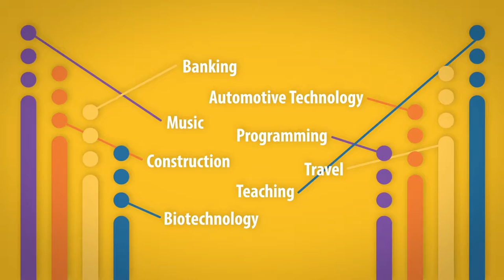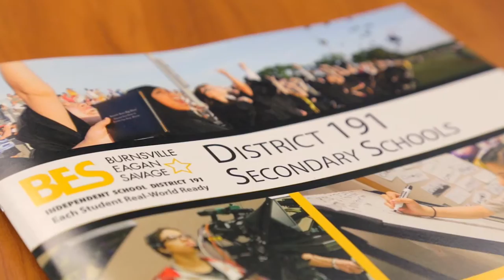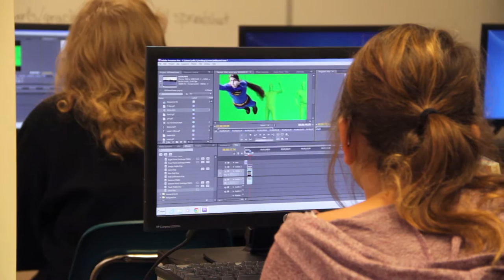Vision One91 Update - Summer 2016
When students arrive for the 2016-17 school year, they will find changes throughout Burnsville-Eagan-Savage School District 191 thanks to voter approval of the two Vision One91 referendum questions on Feb. 24.

This video highlights what changes the community can expect to see after Summer 2016.

As part of Vision One91, District 191 schools will change so that elementary schools serve grades K-5, the three junior highs become middle schools serving grades 6-8, and Burnsville High School becomes a comprehensive high school for all students in grades 9-12.

The most visible changes will take place at Burnsville High School. To accommodate students in grades 9-12 and provide the education that will prepare them to be real-world ready, new classrooms, flexible learning spaces, science rooms, activities space and more are being added to the school.